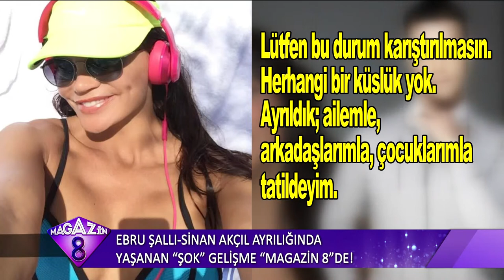Ebru Şallı ile Sinan Akçıl Ayrılığında Yaşanan Şok Gelişme! Sular Durulmuyor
Ebru Şallı Sinan Akçıl Ayrılığında Yaşanan Şok Gelişme